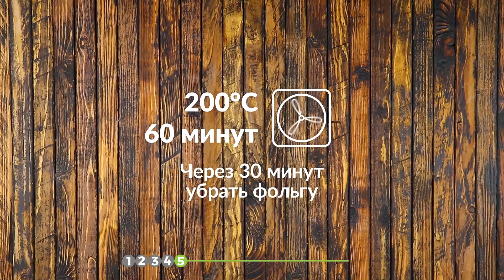5 вкуснейших рецептов из фарша. Слишком хороши, чтобы быть правдой!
Вам тоже надоели котлеты?! Мы подобрали несколько оригинальных супер-рецептов из фарша, которыми их можно заменить. Ищите наc на Facebook

1.) Котлеты в беконе, запеченные в духовке

2.) Мясной рулет с яйцом в беконе

Как приготовить сочный мясной рулет с начинкой и хрустящей корочкой, узнайте

3.) Котлеты с беконом на сырной палочке

Как приготовить вкусные и сытные котлеты с сыром и беконом, запеченные в духовке, на шпажке, узнайте

4.) Мясной хлеб с начинкой из сыра, яйца и бекона

5.) Сочный мясной рулет

Эти супер-рецепты заставят вас навсегда забыть о скучных котлетах!